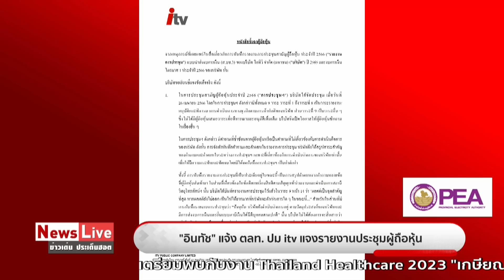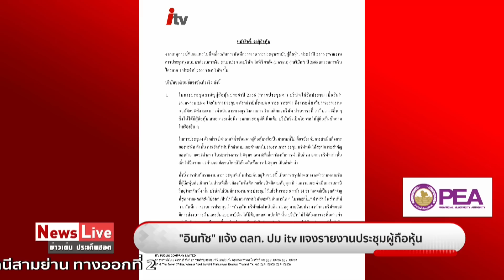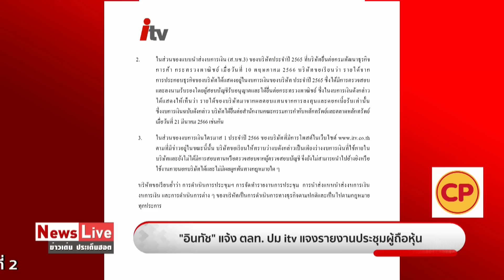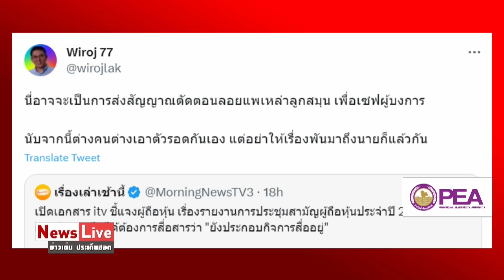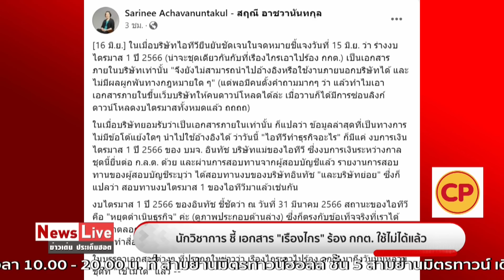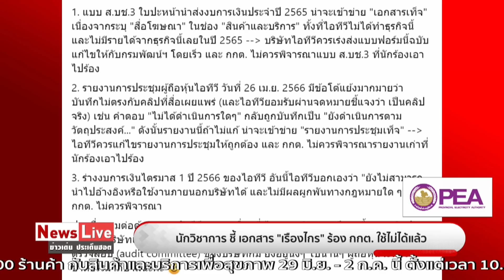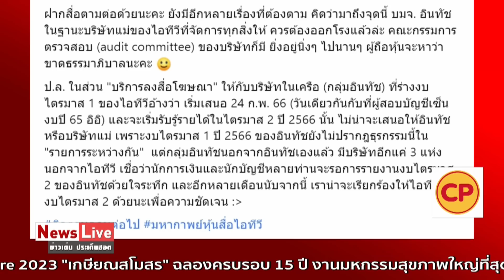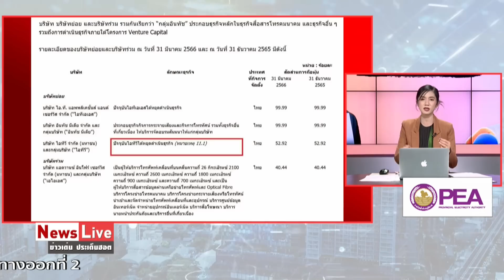หลังไอทีวีแจง“วิโรจน์"ชี้อาจส่งสัญญาณลอยแพลูกสมุน เซฟผู้บงการ "เรืองไกร"บอกแค่ชี้เป้า: Matichon TV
“วิโรจน์ ลักขณาอดิศร” พรรคก้าวไกล ทวีตหลังไอทีวีร่อนหนังสือแจง บอกอาจส่งสัญญาณลอยแพลูกสมุน เซฟผู้บงการ ขณะที่นักวิชาการชี้งบฯไอทีวีที่ "เรืองไกร ลีกิจวัฒนะ"ร้อง"พิธา ลิ้มเจริญรัตน์" ขณะที่เจ้าตัวบอกรู้อยู่แล้วแค่ชี้เป้าเท่านั้น